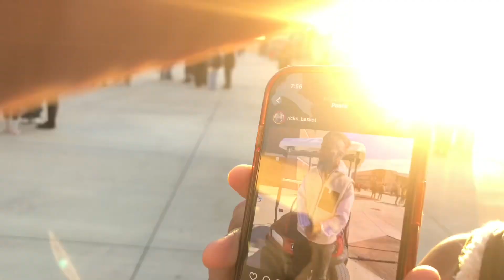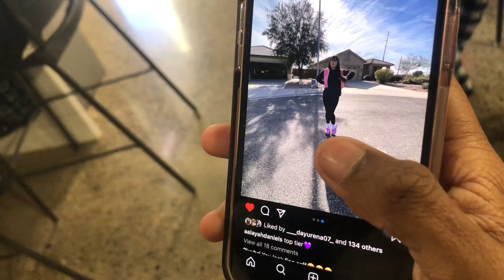Rating Girls Picture to see if they Catfish + Almost A Fight!!😳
3 fights in 1 Day is Crazy No one was harmed in this Video!!! Hoped y’all enjoyed.
Follow my group bbnation Copyright disclaimer under section 107 Of the copyright act 1976, allowance is made for fair use for purposes such as criticism, Comment, news reporting, scholarship, and research.